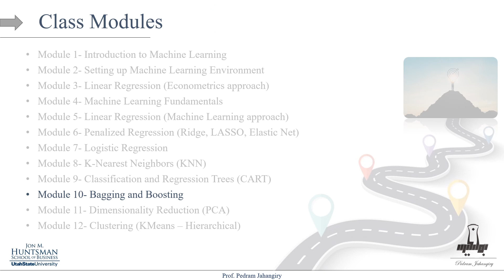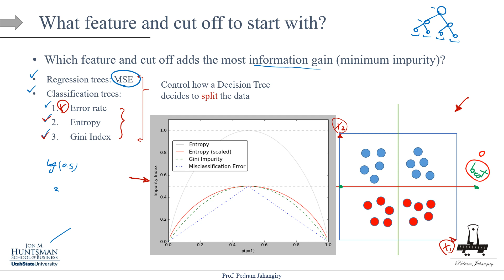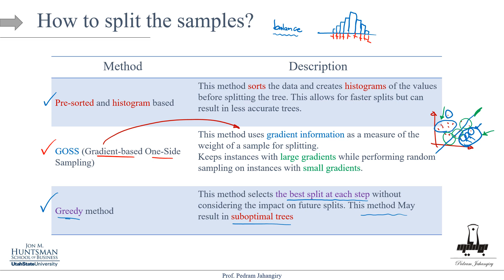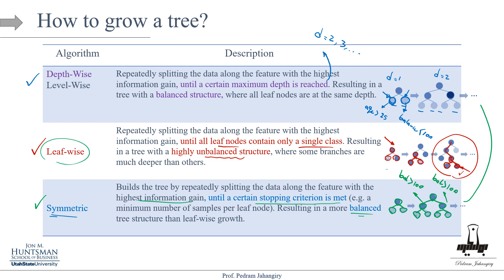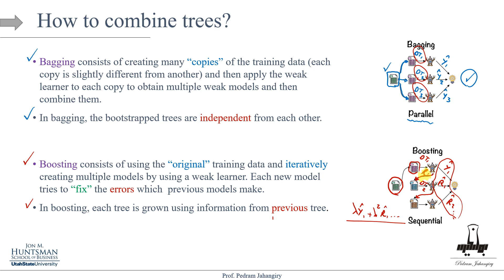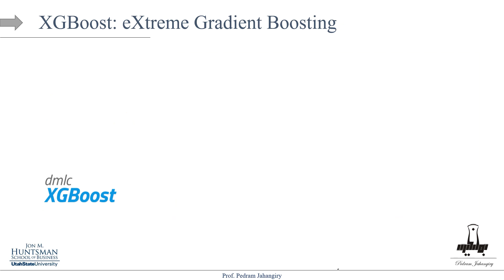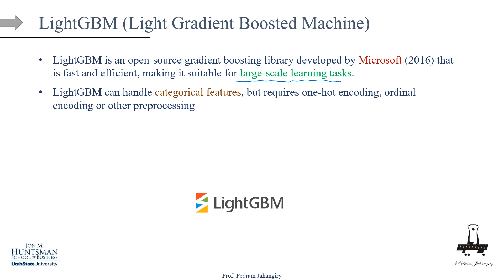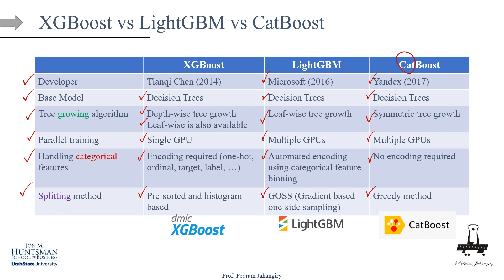Module 10- Theory 3: Advanced ML boosting techniques: XGboost, Catboost, LightGBM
Instructor: Pedram Jahangiry

All of the slides and notebooks used in this series are available on my GitHub page, so you can follow along and experiment with the code on your own.

Lecture Outline:
0:00 Intro
0:44 Decision trees fundamental questions
3:55 1- What features to start with and where to put the split?
8:47 2- How to split the samples? presorted-histogram, GOSS and Greedy methods
13:55 3- How to grow a tree? Depth-wise, level-wise, leaf-wise and symmetric
18:26 4- How to combine the trees? bagging vs boosting
23:30 Evolution of XGboost
39:03 LightGBM and CatBoost
41:37 comparing XGBoost, LightGBM and CatBoost